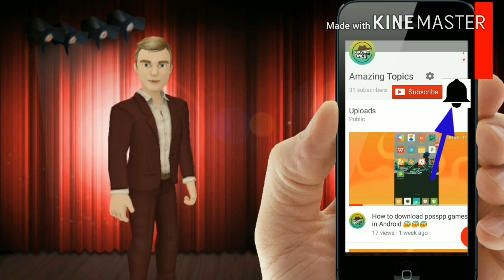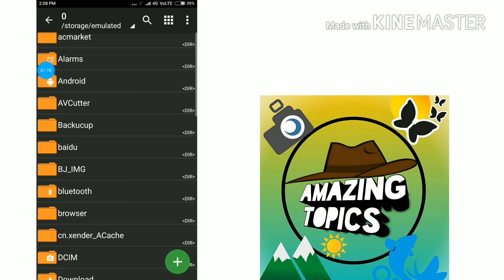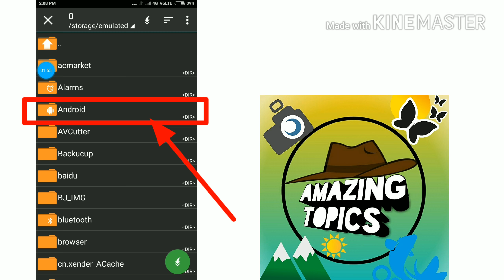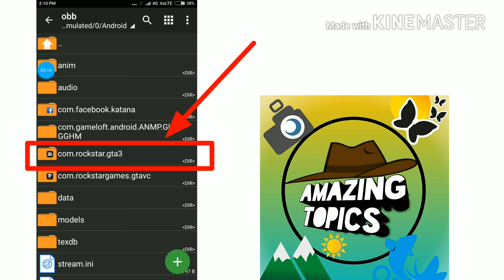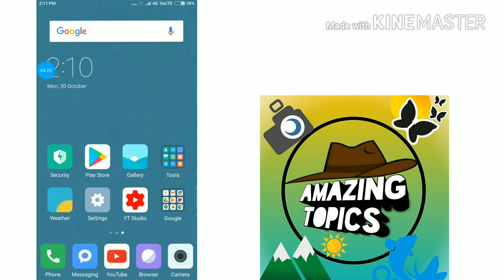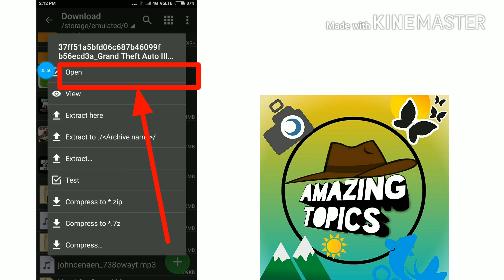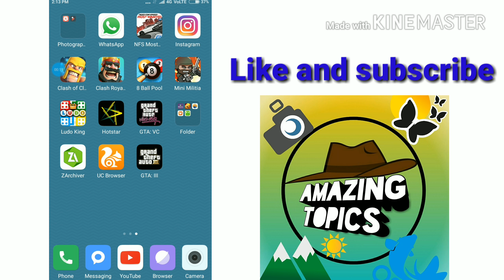How to download gta 3 and gta vice city in Android free(simple tutorial)